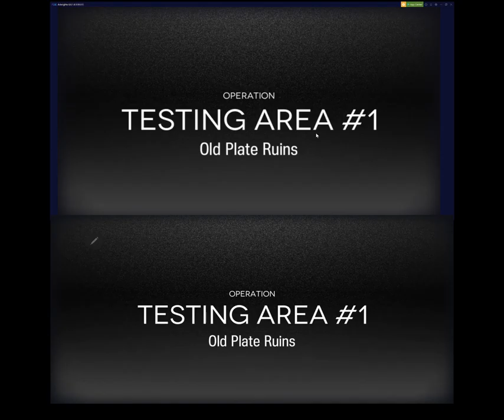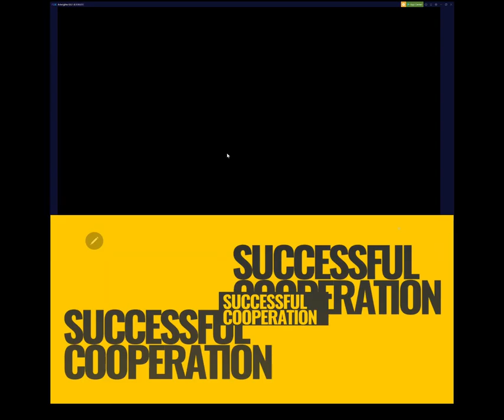Defense Protocol - Old Plate Ruins (Coop Map1) - Challenge - 2